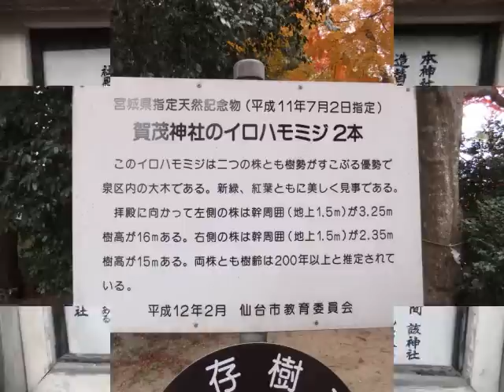2012年 仙台 【加茂神社の紅葉】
賀茂神社は仙台市泉区古内にある神社で、宮城県指定文化財の1つであり、
賀茂神社（京都市・本社）と同じで、下賀茂、上賀茂の2社からなるほか、
八咫烏神社も境内にあります。

元禄時代、仙台藩四代藩主伊達綱村公が塩釜神社を改築する際に、
境内にあった只州の宮を下賀茂神社として現在地に
遷宮し、その後、上賀茂神社をこの地に勧請しました。

神社の裏手には七北田川が流れ、馬頭観世音の碑があります。

境内には、樹齢数百年と言われ【神社のシンボル的】な存在となっている
【イロハモミジ（宮城県指定天然記念物）】があり、鬱蒼とした鎮守の杜に覆われた境内は、
紅葉の頃になると、【イロハモミジ】が鮮やかに色づき、落ち葉で赤い絨毯を
敷いたような美しさになります。

タラヨウ（いずれも宮城県指定天然記念物）始め、
アラカシ（仙台市指定天然記念物）などの貴重な古木があり、
四季折々に訪れた人の目を和ませてくれます。